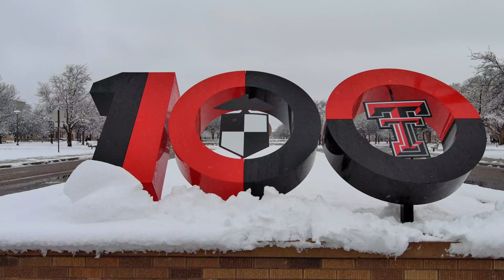Mailbag | Happy Snow Day